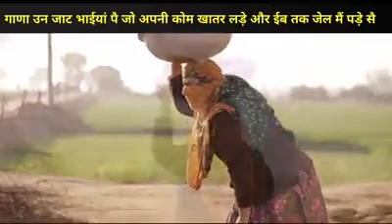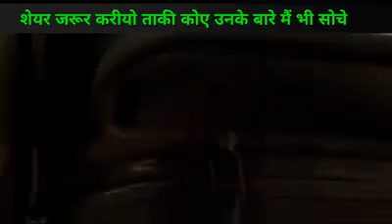Jai Hind jai Jaat jai Haryana